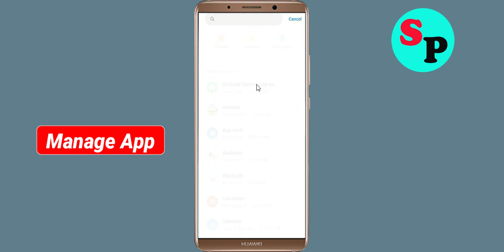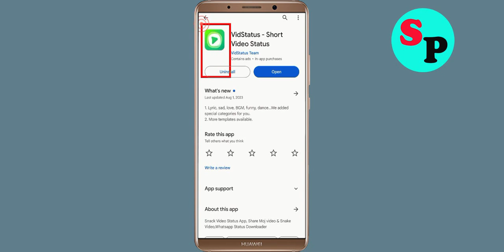How to Fix VidStatus Unfortunately Has Stopped Problem Solved in Android & Ios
In this video, i will show you how to fix / Solve VidStatus Unfortunately, Has Stopped Problem in Android & Ios Mobile. If you are facing same problem in your mobile then it will help you to get rid of this error.